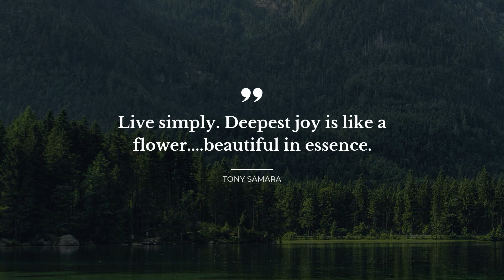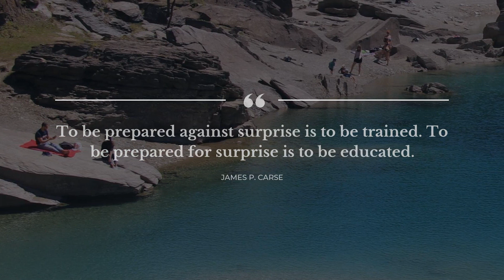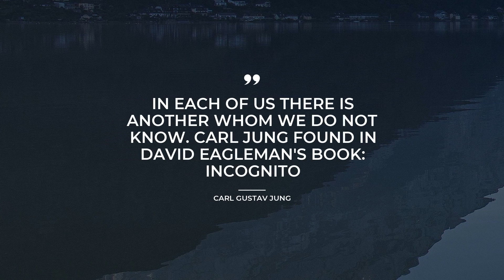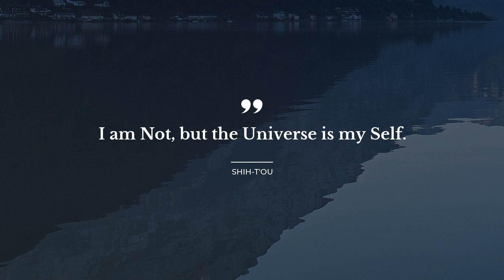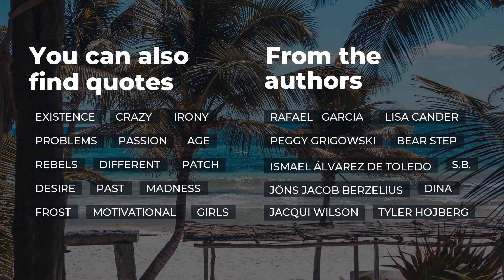Best 20 Quotes about Consciousness | Most Famous Quotes | Quotes for Photos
Explore our evergreen collection of marvelous quotes about Consciousness that were compiled by our knowledgeable team of experts. This video contains quotations by such famous people and characters as Kingsley Amis, Tony Samara, Eric Micha'el Leventhal.

Life sayings and quotes add genuine flavor to particular. Each of the outstanding quotes about Consciousness in this video will change your ways of living and thinking by transforming your attitude towards Consciousness. Our superb quotes will put your mind to work and let you view your everyday life in a different light.

There's a way to keep your most favorite quotes about Consciousness from this video: you can copy them from its description and paste into your Facebook / Skype / Snapchat / Tinder / WhatsApp / Instagram status bar to share your worldview.

Best 20 finest quotes about Consciousness:

1) Consciousness was upon him before he could get out of the way.
 ― Kingsley Amis

2) Life's most persistent and urgent question is, 'What are you doing for others?

3) Live simply. Deepest joy is like a flower..beautiful in essence.
 ― Tony Samara

4) True philosophy must start from the most immediate and comprehensive fact of consciousness: 'I am life that wants to live, in the midst of life that wants to live
 ― Albert Schweitzer

5) Waking consciousness is dreaming – but dreaming constrained by external reality
 ― Oliver W. Sacks

6) But the true feminist deals out of a lesbian consciousness whether or not she ever sleeps with women.
 ― Audre Lorde

7) My experience is what I agree to attend to.
 ― William James

8) Consciousness is only possible through change; change is only possible through movement.
 ― Aldous Huxley

9) To be prepared against surprise is to be trained. To be prepared for surprise is to be educated.
 ― James P. Carse

10) When a man is penalized for honesty he learns to lie.
 ― Criss Jami

11) There is almost a sensual longing for communion with others who have a large vision. The immense fulfillment of the friendship between those engaged in furthering the evolution of consciousness has a quality impossible to describe.
 ― Pierre Teilhard De Chardin

12) We all woke up this morning and we had with it the amazing return of our conscious mind. We recovered minds with a complete sense of self and a complete sense of our own existence — yet we hardly ever pause to consider this wonder.
 ― Antonio Damasio

13) Thinking can only serve to measure out the helplessness of thought.
 ― H. Rider Haggard

14) In each of us there is another whom we do not know.
Carl Jung

found in David Eagleman's book: Incognito

15) Man moves in a world that is nothing more or less than his consciousness objectified.–Neville Goddard
 ― Neville Goddard

16) I am Not, but the Universe is my Self.
 ― Shih-t'ou

17) What drains your spirit drains your body. What fuels your spirit fuels your body.
 ― Carolyn Myss

18) Idris: Are all people like this?
The Doctor: Like what?
Idris: So much bigger on the inside.
 ― Neil Gaiman

19) Change happens for you
the moment you want something
more than you fear it.
 ― Eric Micha'el Leventhal

20) Each person you meet
is an aspect of yourself,
clamoring for love.
 ― Eric Micha'el Leventhal

The brightest life experience quotes about Consciousness follow our channel with an ever growing database of quotes for any occasion. Daily Quotes is your main inspiration source!

Our inspiration quotes include not just wise words from real life wise people. Here you will also find quotes from all of your favorite books.

What's your favorite quote from the video? Have anything better to say about Consciousness?